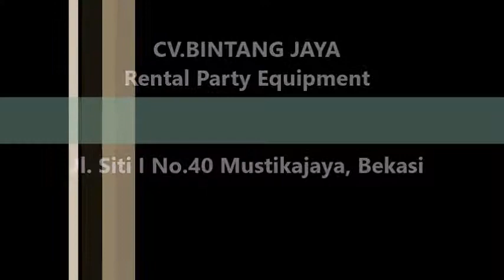Persewaan Toilet Portable Nyaman, Aman, Wangi, Bersih di Bekasi Jakarta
Pelayanan 24 jam :

  Hp.
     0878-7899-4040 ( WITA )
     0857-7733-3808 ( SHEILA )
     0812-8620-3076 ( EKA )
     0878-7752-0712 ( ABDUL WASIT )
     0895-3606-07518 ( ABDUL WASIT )